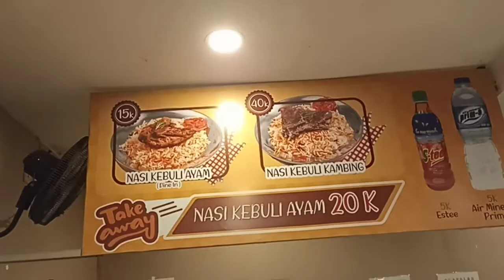Yuk ! Coba Lezatnya Nasi Kebuli GAZA (Kuliner Subang) || Paket Kebuli Kambing | Kebuli Ayam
Nasi kebuli gaza subang
tersedia paket nasi kebuli Ayam & kebuli Kambing
Air mineral atau es teh dengan harga Merakyat 15 K - 20 k per porsi.

Alamat : Jl. Otto Iskandardinata No.103, Karanganyar, Kec. Subang, Kabupaten Subang, Jawa Barat 41211